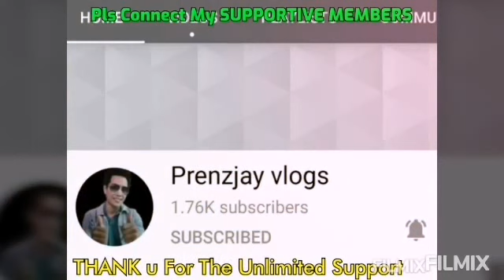Coffee Bread Buns/Patok pang negosyo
Thank u for visiting my Channel. Today I will be sharing you my homemade soft and fluffy Coffee Bread Buns.

Ingredients :
4 c APF
1/2 c + 2 Tbsp brown sugar
1 c warm water +1 Tbsp instant coffee
5 Tbsp melted butter/margarine
1/4 c milk
1 tsp Baking powder
1 tsp salt
2 tsp Instant yeast
1 egg
2 tbsp powder milk
1 Tbsp oil

Bake @170 °c for 18-20 mins or until golden brown on top/done.